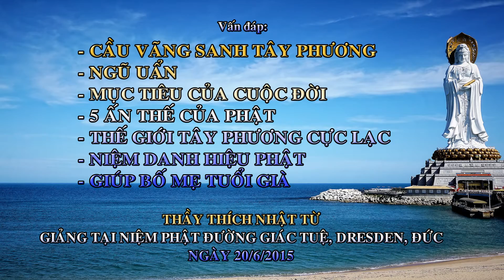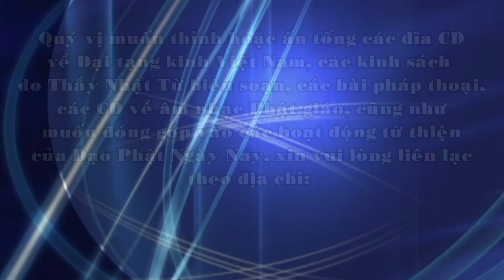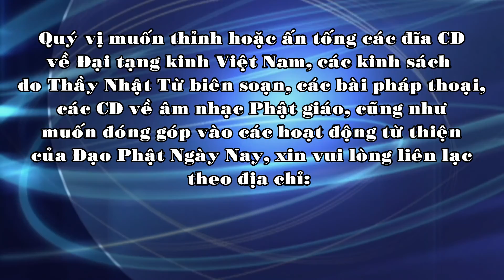Vấn đáp: Cầu vãng sanh Tây Phương, ngũ uẩn, mục tiêu của cuộc đời, 5 ấn thế của Phật,...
Cầu vãng sanh Tây Phương
Ngũ uẩn
Mục tiêu của cuộc đời
5 ấn thế của Phật
Thế giới Tây Phương Cực Lạc
Niệm danh hiệu Phật
Giúp bố mẹ tuổi già

Giảng tại Niệm Phật đường Giác Tuệ, Dresden, Đức, ngày 20/06/2015